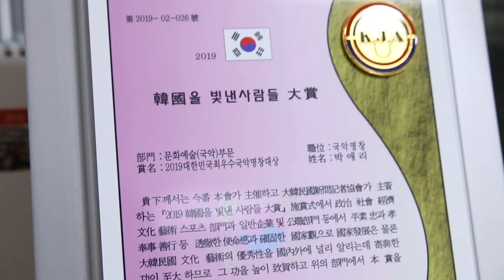현진영 국악 입문? 박애리 제자되다!(feat. 팝핀현준)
탑골 아이돌 현진영이 국악 아이돌 박애리 선생님께 직접 배우는 국악의 세계
채널 현진영go진영go